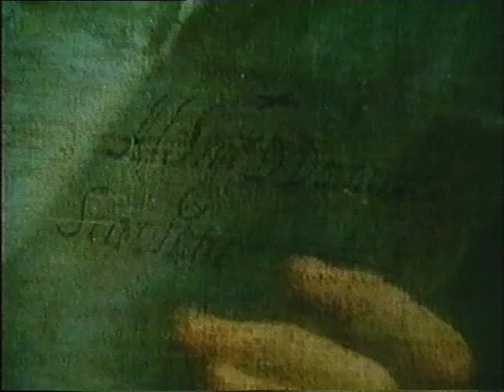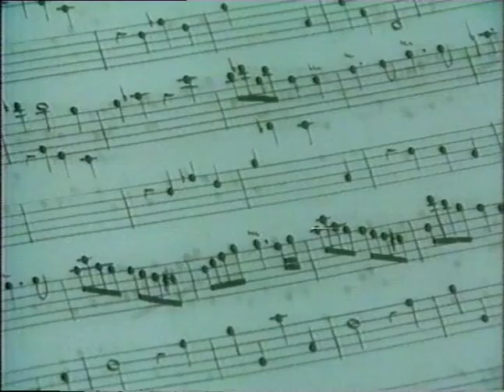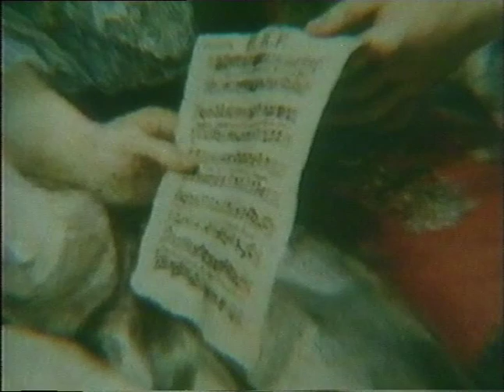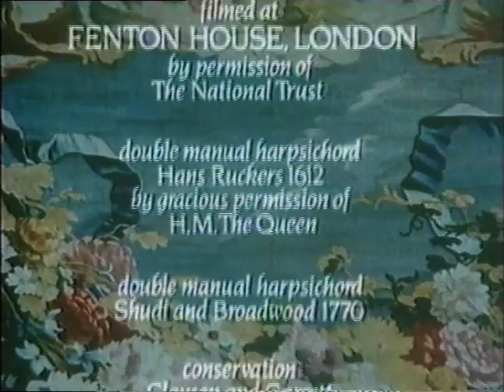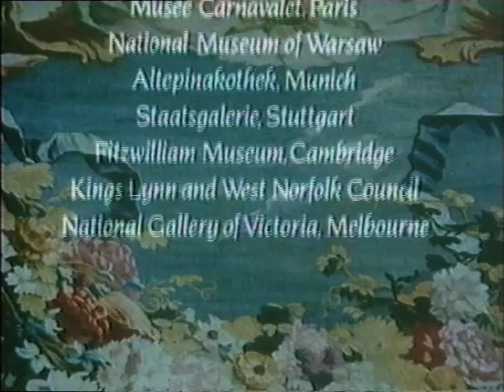Domenico Scarlatti - His Music And His World (Part 2/2) (1985)